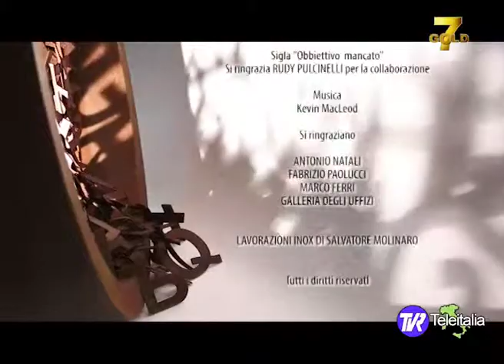Galleria degli Uffizi nuovo allestimento di due sale in onore di Michelangelo ad Art Connections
La troupe di Art Connections si trova agli Uffizi dove sono state riallestite due sale in occasione dei 450 anni dalla morte di Michelangelo Buonarroti. La conduttrice Ilaria Magni intervista il Direttore della Galleria degli Uffizi Antonio Natali ed il Direttore del Dipartimento di Antichità Classica della Galleria degli Uffizi Fabrizio Paolucci.